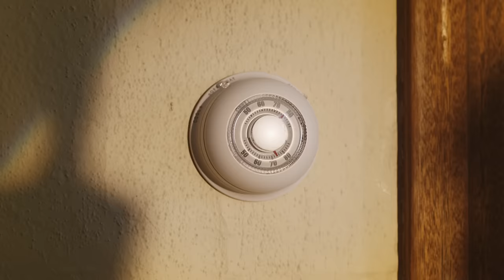You Don't Need a Crooner to Tell You it's Hot - Time for a Visit from the HVAC Pros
Summer turning your home into an oven? The cooling experts at One Hour Heating & Air Conditioning offer inspections, maintenance, repairs, and replacements for AC systems of all types and sizes. We even offer same-day emergency repairs, so call us as soon as you’re feeling the heat!